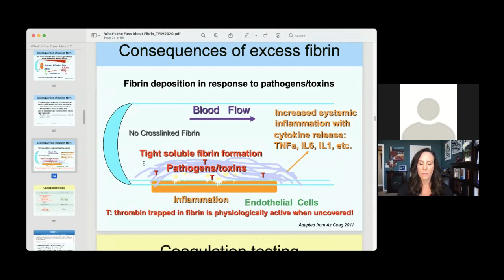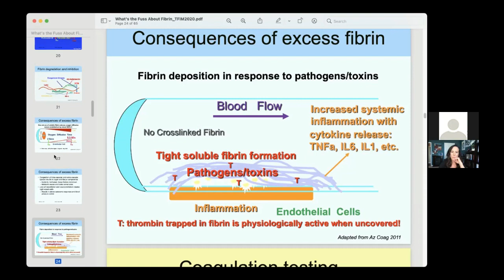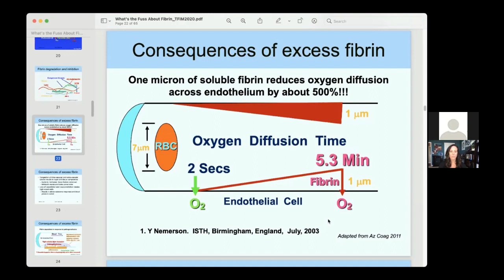67: Dr. Jill Interviews Dr. Ann Corson on "What’s the Fuss about Fibrin?"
In Episode #67, Dr. Jill interviews Dr. Ann Corson about issues with hypercoagulation in chronic illness, and how Inflammation and infection may cause excess fibrin production. Excess fibrin production impairs oxygen getting to tissues and vital organs.

Key Points
- Inflammation and infection can cause excess fibrin production
- Excess fibrin production can cause layer that impairs oxygen getting to tissues and organs and causes many symptoms including local  hypoxia, fatigue, exercise intolerance
- Platelet dysfunction is also very common after Lyme disease, mold toxicity or other infection or inflammatory process.